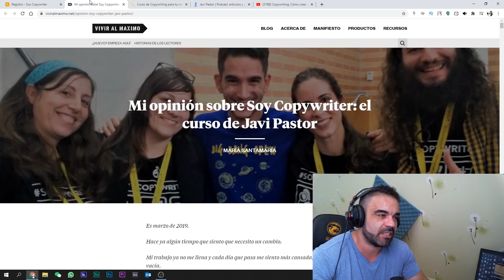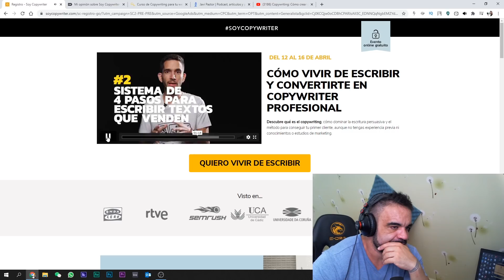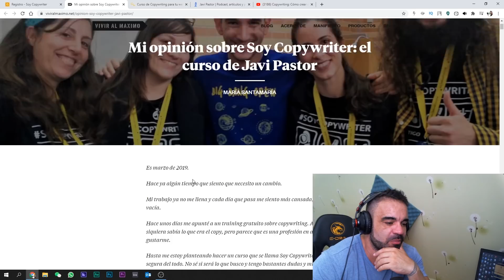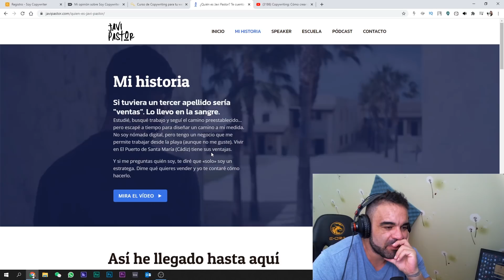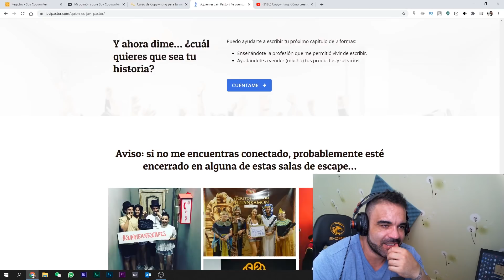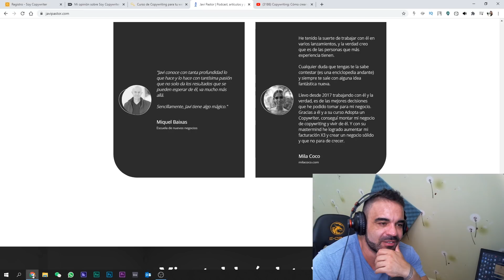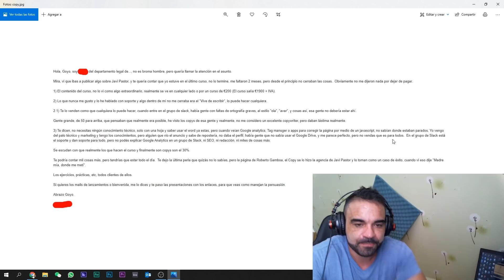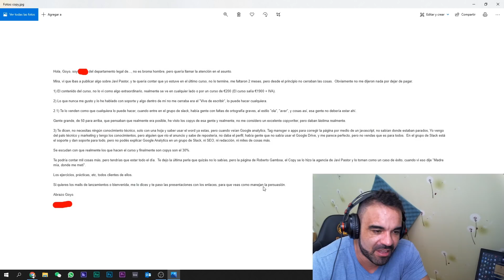💥JAVIER PASTOR EL COPY DEL WRITER💥MENTORES MAIKEL BAIXAS YFRANK SCIPION🙈SIN COMENTARIOS💯Goyo Gomez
No Pierdas detalle de este PERSONAJE!!! Todo un discípulo  de Maikel Baixas y Frank Scripion y simpatizante de Roberto Gamboa.

▬▬▬ Goyo Gómez 2.0 ▬▬▬

▬▬▬🐉 Goyo Gomez Vietnam  🐉▬▬▬

En este canal vas a encontrar todas mi aventuras en Vietnam, desde como llegue aqui hasta como TU puedes venirte, comidas, costo de Vida, trabajos, y mucho mas!!